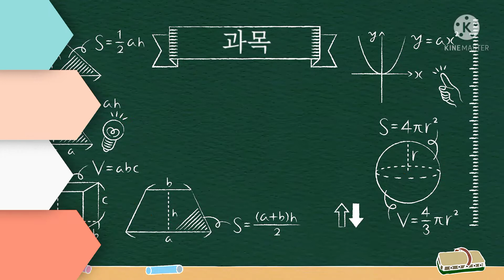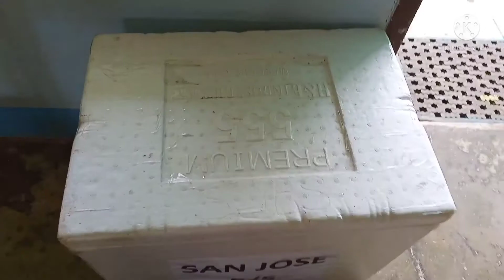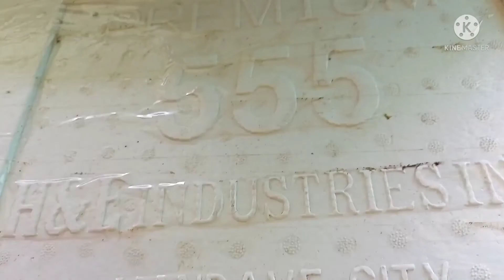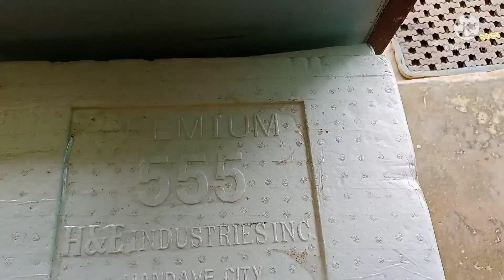fresh milk feeding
thank you for the feeding,God bless you more ❤️🥰🥰🥰